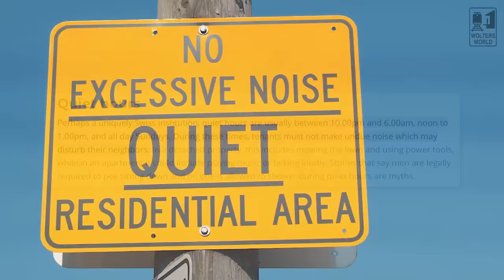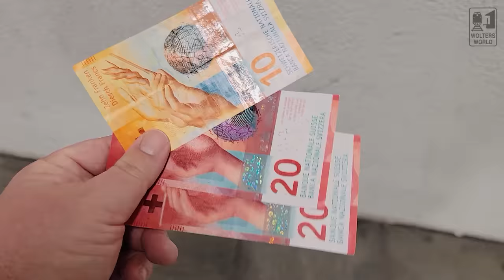Ugly Tourists in Switzerland: How Tourists Upset the Swiss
Switzerland is a gorgeous country with the Alps, Lake Geneva and Lake Zurich, the fun of Interlaken and the beauty of Luzern, and sometimes tourists who come to enjoy Switzerland upset the locals. This video goes through ways that tourists upset the locals in Switzerland. From being loud at random times of the day to complaining about the prices.
Filmed in Basel, Switzerland